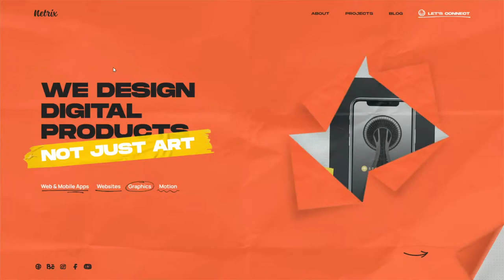Netrix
Netrix By Netrix From Ukraine
Digital Design Agency